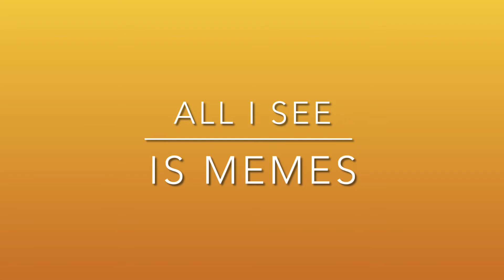My meme song ft. Brocules